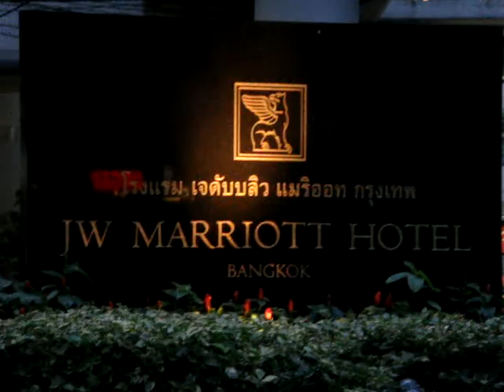JW MARRIOTT BANGKOK FLO 20